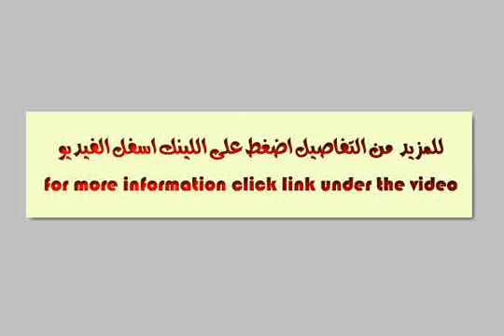Apartment For Sale In New Cairo Fifth District Cairo - mlseg.com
Apartment For Sale In New Cairo Fifth District Cairo شقة للبيع بمدينة نصر بالقرب من النادى الاهلى ،بموقع مميز و الفيو رائع ،110م،فى الطابق التاسع ،مكونة من 2غرف،ريسبشن ،حمام ،سةبر لوكس ،180,000 جنيه لمزيد من المعلومات برجاء الاتصال على - - شقة للبيع بمدينة نصر - Egypt Real Estate | Greater Cairo | New Cairo Fifth District | Apartment For Sale